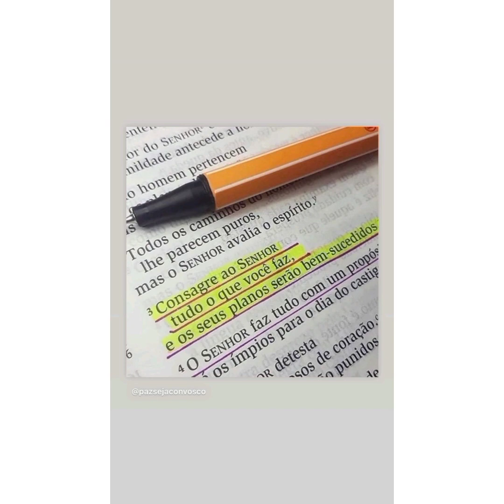CARLINHOS E LUCAS SE EMPOLGARAM DEMAIS NESTE BANHO OXÊ...👀🚿🛁